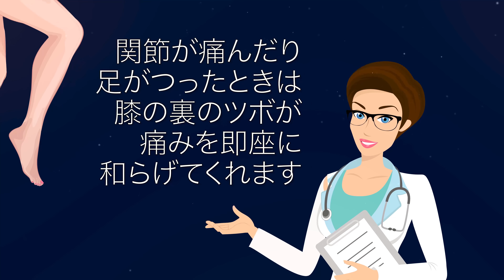膝裏マッサージの効果とは？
ストレスをすばやく解消する方法とは？人生、苦ばかり。料金の支払いに他人の世話、そして体を襲う様々な痛み。癒しが欲しい...そんなあなたに！体のツボを刺激する指圧の力で体の調子を取り戻しましょう！今回ご紹介するのは８箇所のツボ。ぜひご覧ください。

また、ツボを刺激するときは、体の声に耳を傾けることがとても大切です。痛みが生じたりした場合は、すぐに指圧をやめ、専門家に相談するようにしてください。

タイムスタンプ：

 １．関節炎・関節痛　0:31

２．緊張性頭痛 1:25

３．首の痛み 2:15

４．胃のむかつき 3:09

５．生理痛 3:54

６．不眠症 4:32

７．腰椎の痛み 5:27

８．鼻づまり 6:09

概要：

-膝裏のツボは関節痛やつっぱった筋に効果があります。足の裏の、関節の真ん中あたりにそのツボは存在します

-頭痛を取り除くツボは様々存在しますが、中でも最も簡単なのが、親指と人差し指の間のツボ

-首の痛みは一日を台無しにしてしまいます。そんな時に効果的なツボがこちら

-下痢や便秘、その他の不調を治すには、こちらのツボをどうぞ

-生理痛で痛み止めを飲みたく無いときは、おへそから指２本分下ったあたりのツボを刺激しましょう

-不眠に効果のあるツボはかかとの裏の真ん中に存在します

-腰痛に効果があるツボはくるぶしの近くにあります

-風邪のひきはじめに効果のあるツボは手首のすぐ下にあります

ソーシャルメディア関連
声の提供